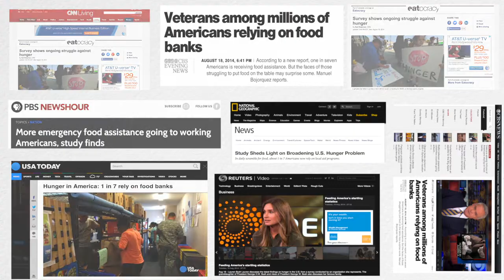Feeding America Hunger In America 2014 Campaign